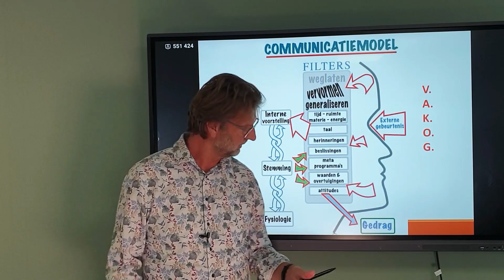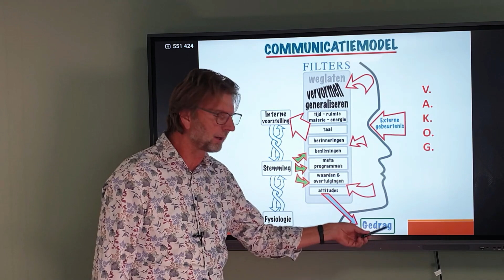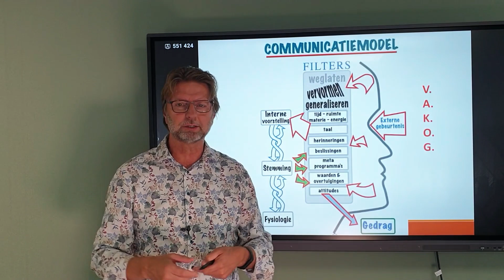Is de waarheid echt de waarheid? Of is het slechts onze perceptie?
🌟 Welkom bij deze inspirerende video waarin we de fascinerende wereld van onze eigen waarheden verkennen! We geloven vaak zo sterk in onze mening, dat we vergeten dat onze waarnemingen niet altijd de absolute waarheid zijn. In deze video neem ik je mee op een ontdekkingsreis door het NLP communicatiemodel, een krachtige tool die ons helpt begrijpen hoe communicatie werkt en hoe we onszelf en anderen beter kunnen begrijpen. 🧠✨

Ben je nieuwsgierig naar hoe onze percepties onze realiteit vormen? Dan is deze video perfect voor jou! We duiken dieper in de mechanismen van communicatie en hoe misverstanden kunnen ontstaan, zelfs tussen de beste vrienden. Samen onderzoeken we hoe we onze communicatie kunnen verbeteren en conflicten kunnen oplossen door de lens van Neuro Linguïstisch Programmeren. 💬🤝

Of je nu een ervaren NLP Practitioner bent of net begint met deze fascinerende discipline, deze video biedt waardevolle inzichten die je helpen de wereld om je heen beter te begrijpen. Vergeet niet je vragen en gedachten in de reacties achter te laten – ik kan niet wachten om met je te praten! Laten we samen ontdekken wat waarheid echt betekent in onze communicatie. 🌈🔍